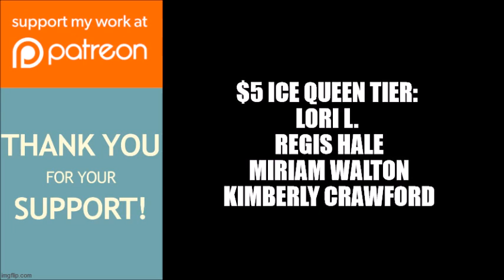Tyler Perry's Bruh | Episode Review: "24 Hours"